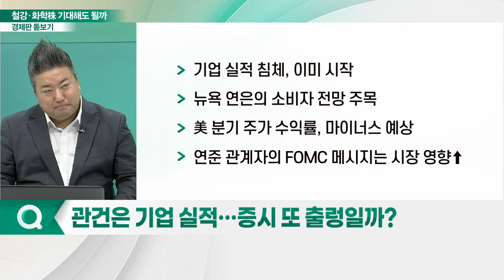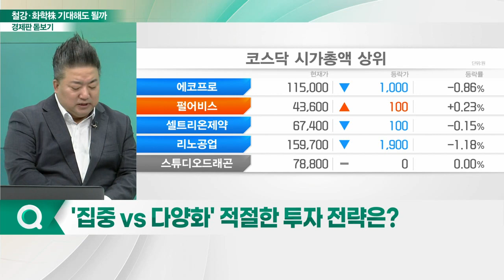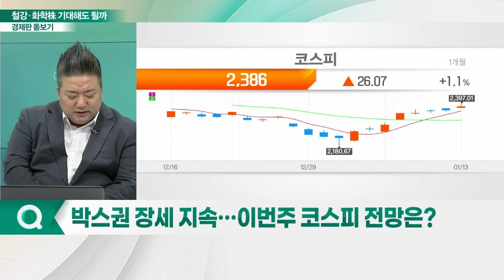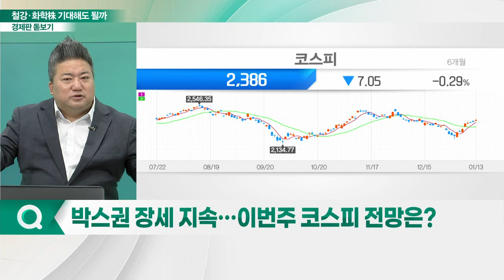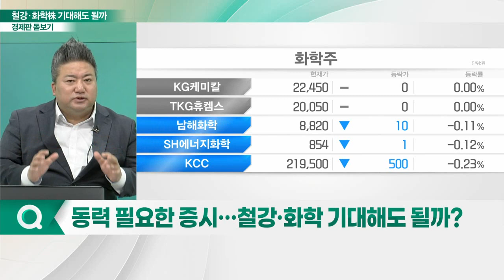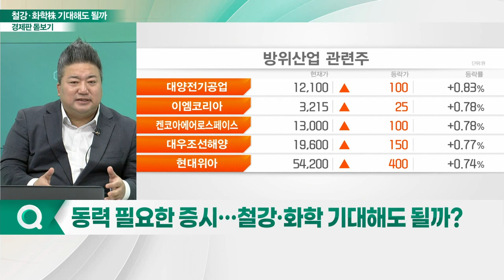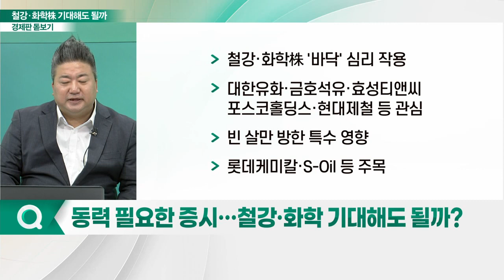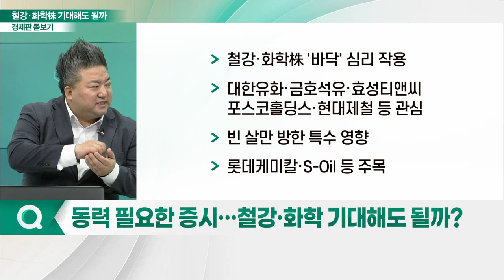경기 침체 약화 시그널? 철강·화학株 기대해도 될까_경제판 돋보기 (20230116)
Q. 기대감 감도는 1월… 바닥 확인했나?
Q. 관건은 기업 실적… 증시 또 출렁일까?
Q. '집중 VS 다양화' 적절한 투자 전략은?
Q. 박스권 장세 지속… 이번주 코스피 전망은?
Q. 종목장세 속 핵심 공략 포인트는?
Q. 동력 필요한 증시… 철강·화학 기대해도 될까?